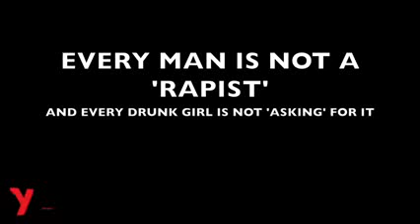What Taxi Drivers should do to Drunk Girls? A Shocking Response? - Whatsapp Viral Videos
What Taxi Drivers should do to Drunk Girls? A Shocking Response?Latest and trending collection of WhatsApp Viaral videos unleashed. Watch and Enjoy.